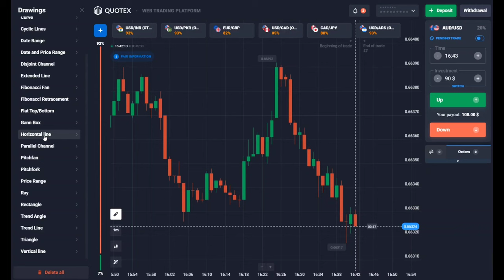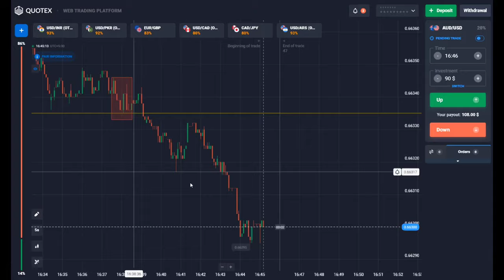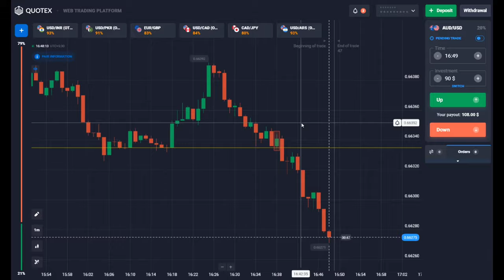5 Second Confirmation For 1 Minute Sureshot Trade | Quotex Sureshot Trading Strategy 1 Min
🌟USE MY 50% BONUS CODE - UNKNOWNDEVILTRADING

NOTE FOR BONOU CODE - MINIMUM DEPOSIT 150$ AND ONLY WORKS ON THOSE ACCOUNT THOSE CREATED BY MY LINK